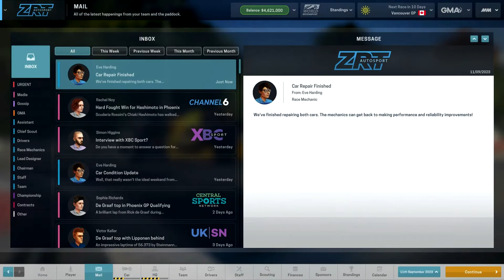Motorsport Manager - Part 85: Mods!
Motorsport Manager PC Gameplay Career Season 8
Road to the F1 Championship of Motorsport Manager!